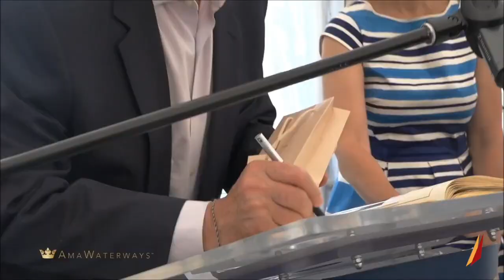AMAMAGNA conceito - legendado